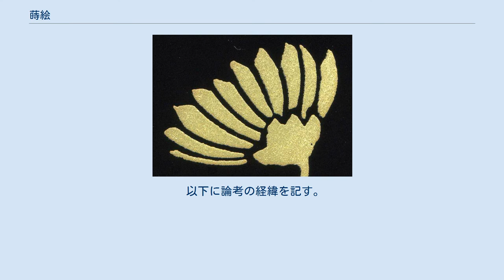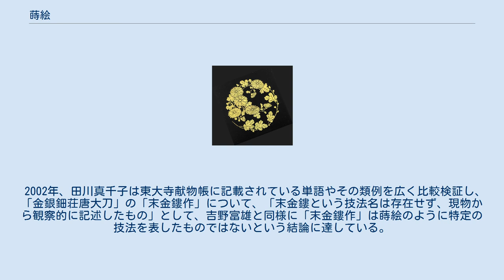蒔絵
漆器の板屏風に描かれた蒔絵の菊 蒔絵（拡大画像） 蒔絵（まきえ）は、漆器の表面に漆で絵や文様、文字などを描き、それが乾かないうちに金や銀などの金属粉を「蒔く」ことで器面に定着させる技法、もしくはその技法を用いて作られた漆器のこと。
金銀の薄板を定着させる「平文（ひょうもん）または、平脱（へいだつ）」や漆器表面に溝を彫って金銀箔を埋め込む「沈金（ちんきん）」、夜光貝、アワビ貝などを文様の形に切り透かしたものを貼ったり埋め込んだりする「螺鈿（らでん）」などとともに、漆器の代表的加飾技法の一つであり、特に日本で発展し汎用された日本の漆器における代表的な技法である。
「蒔絵」という用語は平安時代に初めて登場した。
 蒔絵は、工程上の分類として大きく分けると平蒔絵、研出蒔絵、高蒔絵の3つの技法に分類される。
これに研ぎ出し蒔絵と高蒔絵を組み合わせた肉合蒔絵も含めた4つの技法が代表的な蒔絵の技法である。
 金属粉が小さい順に、消粉蒔絵（けしふんまきえ）、平極蒔絵（ひらぎめ、ひらごくまきえ）、丸蒔絵（まるまきえ、本蒔絵とも）の3種類に大別される。
粒子が細かい消粉蒔絵は作業が容易だが、粒子の接着性が弱く白っぽく光沢が少ない発色で艶がない見た目になる。
粒子が大きい丸蒔絵は作業の難易度が高いが耐久性が高く、粒子の乱反射により光沢が強く派手な見た目となる。
 元禄元年（1688年）、松尾芭蕉の俳諧紀行記のひとつ更科紀行の本文と俳句に、蒔絵がみえる。
 蒔絵は日本の漆工で特に特徴的な技法であり、日本では平安時代以降に様々な蒔絵技法が開発され、他国の漆工の歴史と比べても蒔絵作品の質と量は比類なきものである。
蒔絵技法のうち最も古くからある技法が研出蒔絵（ときだしまきえ）であり、その原型となる起源に関する論考は紆余曲折があったが、常に正倉院宝物の「金銀鈿荘唐大刀（きんぎんでんそうからたち）」の鞘に施された「末金鏤作（まっきんるさく）」と合わせて論じられてきた。
なお21世紀初頭時点で、研究の結果、正倉院宝物の95%は外国風のデザインを施した日本産であると考えられているが、金銀鈿荘唐大刀の鞘が日本産であったか渡来品であったかは未だ不明である。
 以下に論考の経緯を記す。
 1878年、黒川真頼は「金銀鈿荘唐大刀」は渡来のものであるが、その技法「末金鏤」は「平塵」であって蒔絵ではないとし、蒔絵の起源を平安時代の日本の資料に求めた。
 1932年、六角紫水は「末金鏤」を金属粉と漆をあらかじめ練り合わせたもので絵を描いた「練描」であって蒔絵ではないとし、黒川と同じく平安時代の日本の資料にその起源を求め、吉野富雄、松田権六らもこの説を支持した。
 同じく1932年、吉野富雄はこれまで一般に「末金鏤」と技法名のように称されて使われていた、正倉院の東大寺献物帳「国家珍宝帳」に記載してある「鞘上末金鏤作」の表記を紐解いて、これは完成品を観察した結果「末金（金粉）を以って鏤して（散りばめて）作られたもの」という意味で記載されたものであって、その製作技法を特定したものではないとし、「末金鏤」という技法はそもそも存在せず、渡来した「金銀鈿荘唐大刀」の装飾を観察したまま文字に起こした記号的な意味合いのものであるとした。
また、正倉院の献物帳以外には「末金鏤」という現物も他の文献記述もないことから、勝手に「末金鏤」と略さず、原文のまま「末金鏤作」と用いるが正しいとしている このように明治から戦後頃までの論考では「末金鏤」もしくは「末金鏤作」が渡来品に施された装飾であるとしつつも、「末金鏤」が「蒔絵」ではないことを論拠として蒔絵の日本起源説が唱えられてきた。
 1953–1955年の正倉院事務所の調査によって、吉野らとともに「金銀鈿荘唐大刀」の実物を目にした松田権六は1964年、「末金鏤はまさしく後のいわゆる蒔絵の技法になるもの」と判定し、これまで支持してきた六角の「末金鏤＝練描」説を否定した。
その一方で、交流があり松田自身「蒔絵界の先覚」と尊敬していた吉野の「末金鏤という技法名は存在せず、末金鏤作とするが正しい」という説をも否定し、「末金鏤」を初期蒔絵の技法名とした。
さらに、「末金鏤と中国ふうによばれているのは奈良時代には蒔絵という言葉が、まだできていなかった一証拠としてよい」としたうえで、「金銀鈿荘唐大刀」が日本で作られたものであることを示唆した。
その上で「この末金鏤すなわち蒔絵の技法は中国には今までのところみられないので、わが国でこのころ創始されて発達した」とし、日本起源説を維...